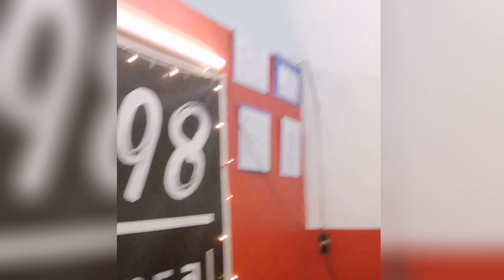UNLIMITED SAMYUPSAL PORX198